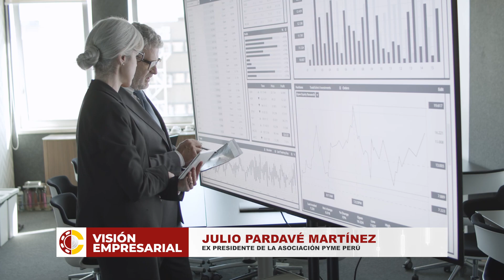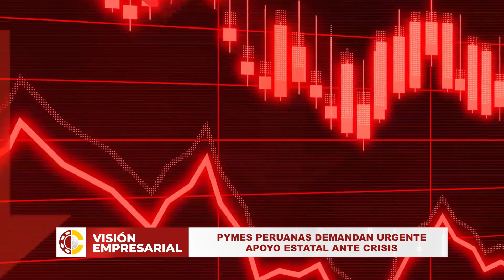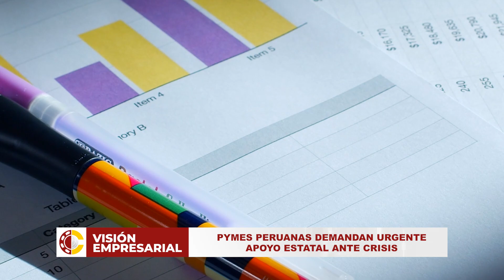MVE N° 279: Líderes empresariales advierten sobre retroceso de las MYPES